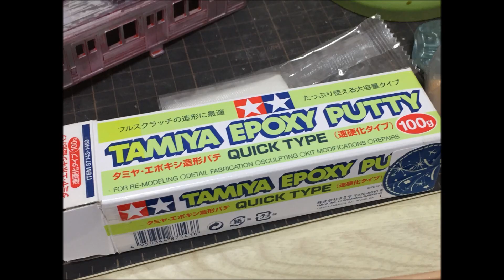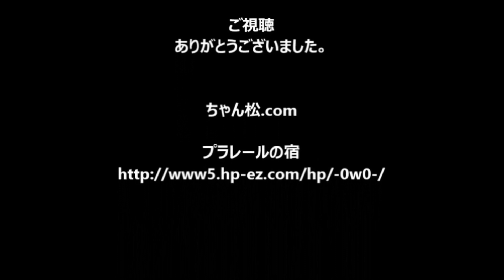【プラレール】719系秋田色を作ってみた【改造】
プラレールを改造して719系秋田色を作ってみました。